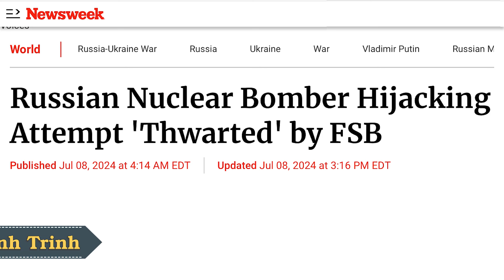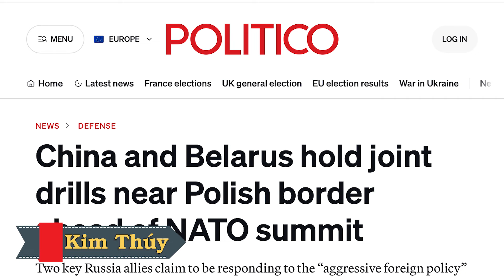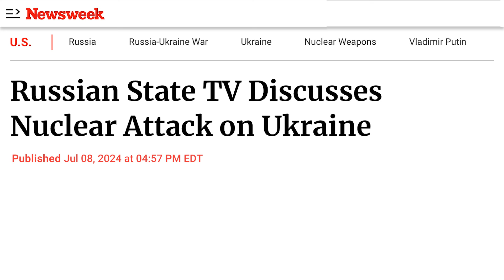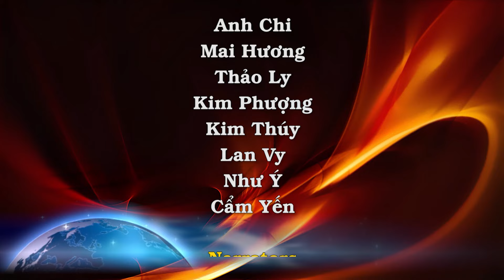Moscow: Ukraine, NATO phối hợp cướp máy bay ném bom hạt nhân Nga. Lý do Mike Johnson gặp Zelenskiy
00:00:00 Đài Hiệu
00:00:20 Giới thiệu chương trình
00:00:37 FSB tuyên bố đập tan nỗ lực của tình báo Ukraine muốn cướp máy bay ném bom hạt nhân của Nga
00:04:24 Trung Quốc và Belarus tập trận chung gần biên giới Ba Lan trước hội nghị thượng đỉnh NATO
00:07:52 Reuters: Chủ tịch Hạ viện sẽ gặp Zelenskiy trong tuần này
00:10:42 Ý thức hệ Thế Giới Nga không khác với chủ nghĩa Quốc Xã bao nhiêu
00:15:29 Cuộc tấn công của Nga làm hư hại tòa nhà cao tầng ở Dnipro, dân chúng bị mắc kẹt
00:16:57 Bộ trưởng Quốc phòng Anh công bố gói quốc phòng mới cho Ukraine trong chuyến thăm Odesa
00:19:16 Nga tấn công bệnh viện nhi khoa và bệnh viện sản khoa Kyiv trong cuộc tấn công bằng hỏa tiễn lớn chưa từng có. Tuyên bố của Tổng thống Zelenskiy
00:24:27 Đài truyền hình nhà nước Nga thảo luận về cuộc tấn công hạt nhân vào Ukraine
00:28:30 4 người bị thương trong đó có trẻ em do các cuộc tấn công của Nga ở tỉnh Dnipropetrovsk
00:29:21 Kết thúc
00:29:52 Closing Credits